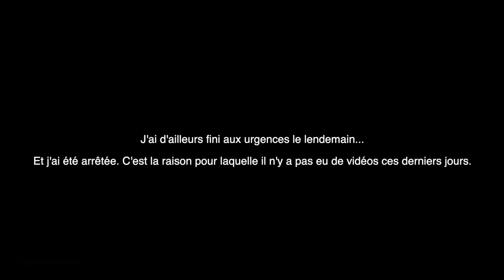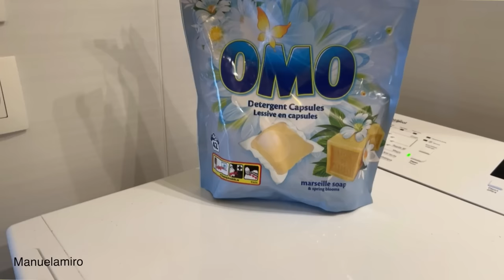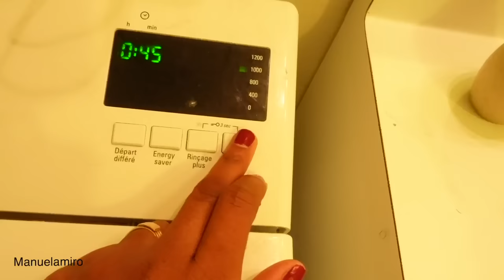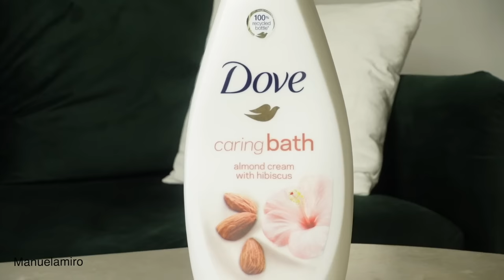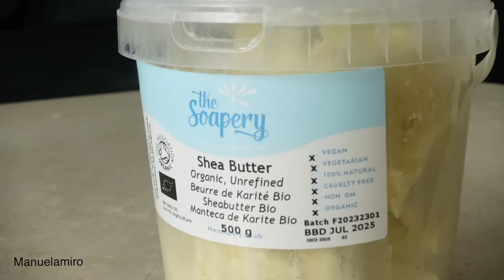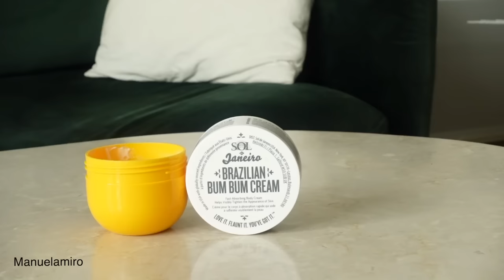VLOG 58 I une voiture, haul chaussures, tri du dressing I Manuela Miro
Beurre de Karité

♡ MAKEUP DE TOUS LES JOURS :
Sérum Caudalie anti-tache
Fond de teint Rare Beauty
Anti-cernes Anastasia Berverly Hills
Liner Rare Beauty
Mascara Rare beauty
Gloss Rare Beauty
Blush Mac Raizin

♡ FOND DE TEINT QUE J'ADORE  :
Fond de teint matifiant
Fond de teint lumineux
Fond de teint couvrant

Manuela